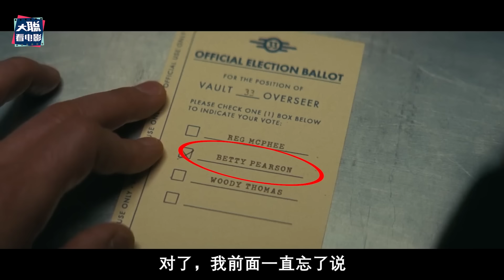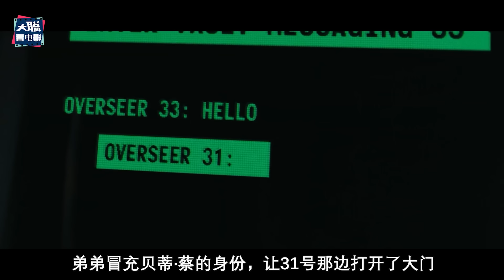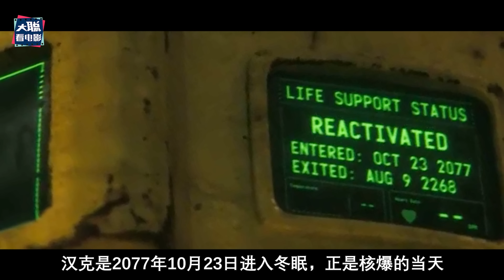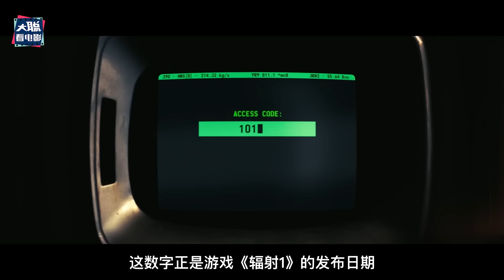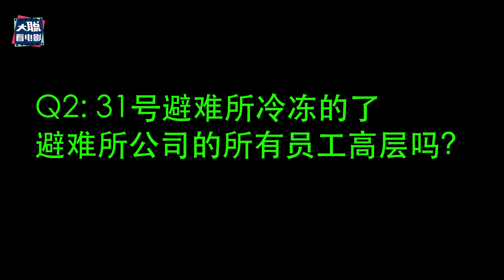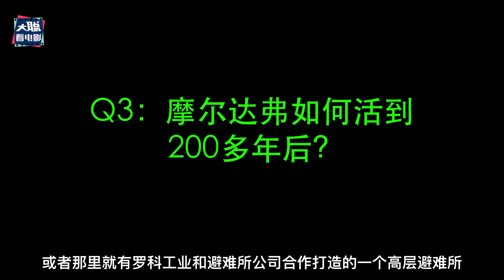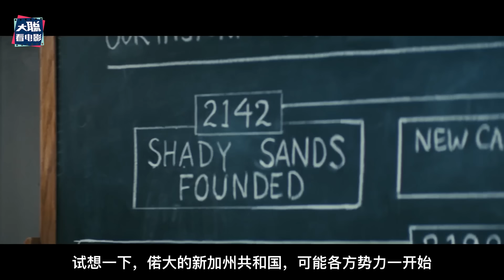《異塵餘生》第8集大結局萬字解析！一次揭秘多有謎團！第二季會如何發展？！辐射